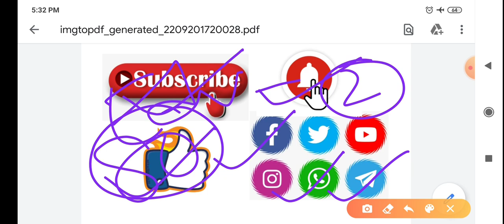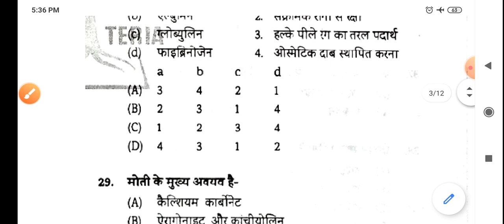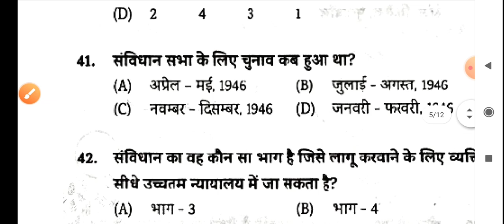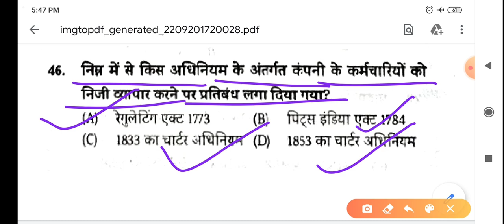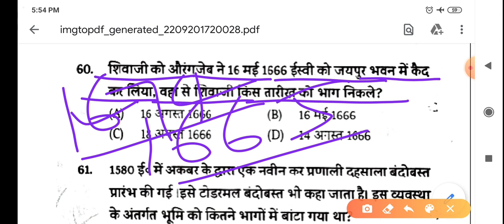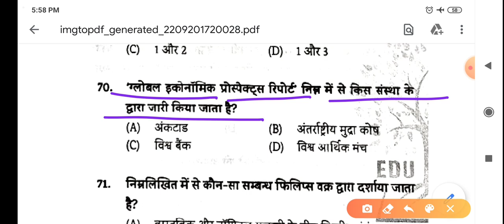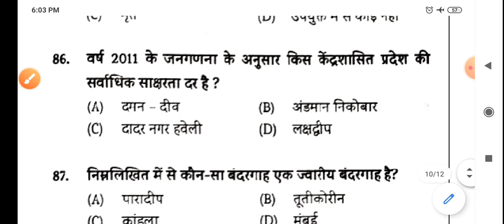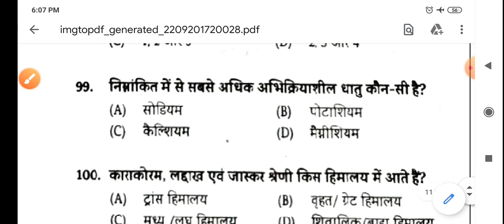Test Series 12 | Bihar Daroga Mains | Edu teria vol 2 | Bihar daroga mains Eduteria vol 2 | bihar si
Test Series 12 | Bihar Daroga Mains | Edu teria vol 2 | Bihar daroga mains Eduteria vol 2 | bihar si mains practice set | बिहार दरोगा मैंस प्रैक्टिस सेट | Perfect study gs | Bihar daroga mains practice set